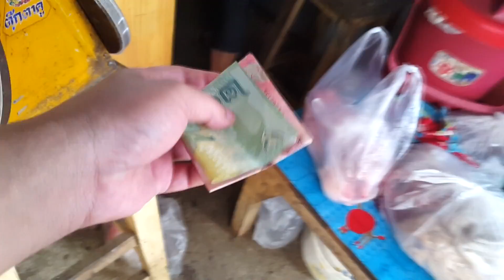ลาบหมูสุดแซ่บ!!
ขอบคุณที่รับชมครับ ฝากกด Subscribe กดติดตาม เพื่อเป็นกำลังใจในการทำคลิปด้วยนะครับ